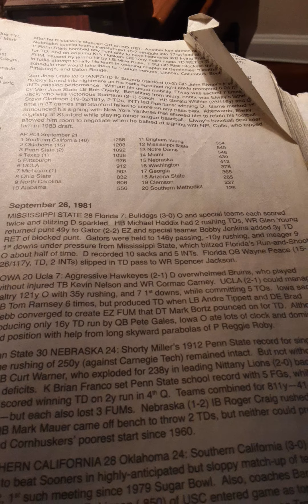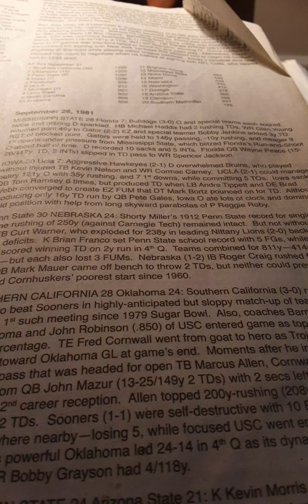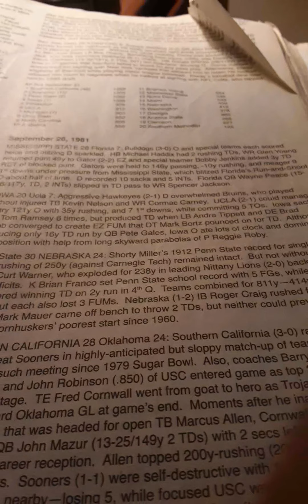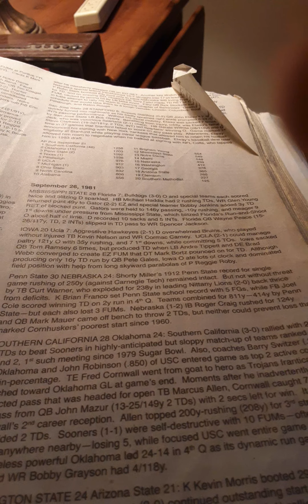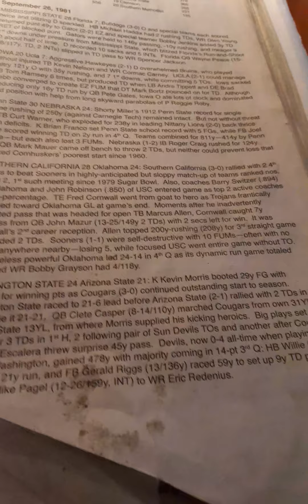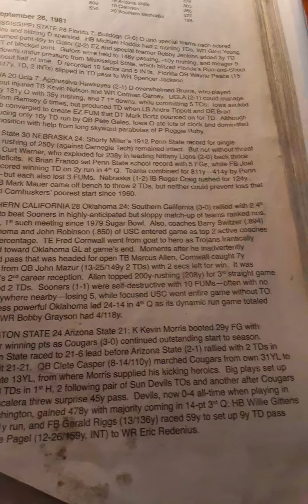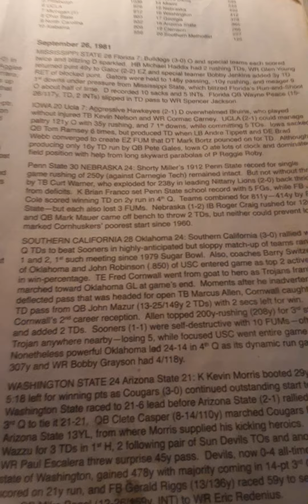The Week That Was College Football's History In Review 1981 College Football Season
Week 4 September 26th 1981